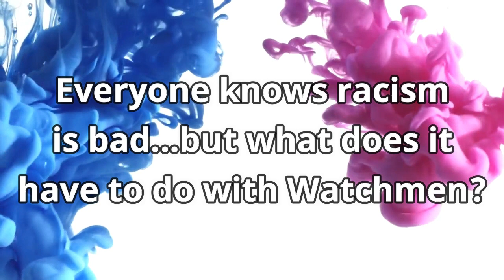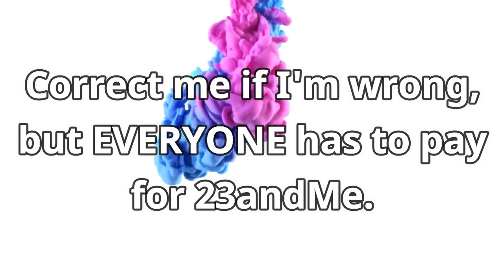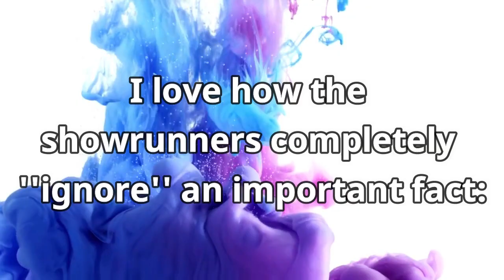I Wasn't Exaggerating in My Last Watchmen Video